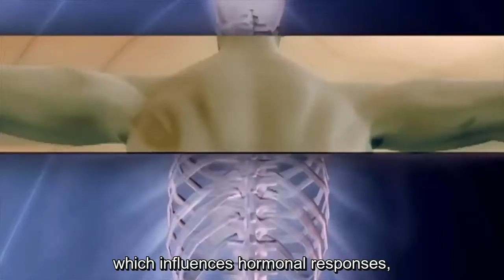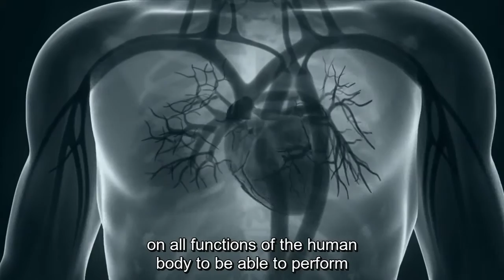The Triad The Difference Of Innerfire Health [Captions]